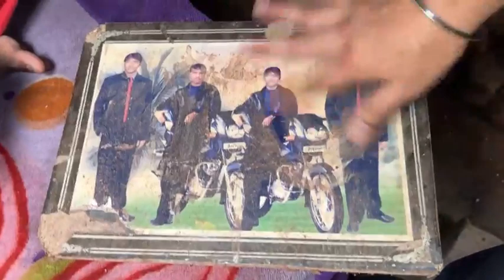Manukhta|ਇਨੇ ਮਾੜੇ ਹਲਾਤਾ ਵਿੱਚ ਕਿਉ ਇਹ ਭੈਣ|MDSS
manukhta di sewa society ludhiana address?
manukhta di sewa whatsapp number?